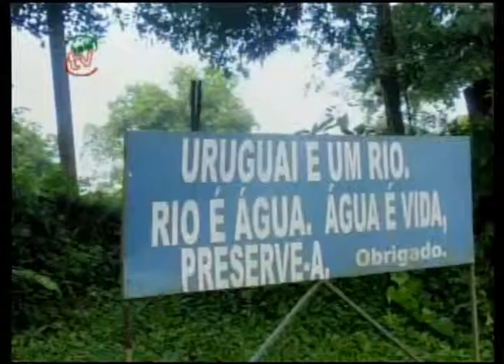UPFTV Entrevista - Projeto Navegar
Foram praticamente três meses de estudos e viagens. Isso sem contar o tempo de planejamento e confecção do barco. O projeto navegar, uma iniciativa do Colégio Cecy Leite costa e o Grupo Ecológico Sentinela dos Pampas, cumpriu o objetivo.